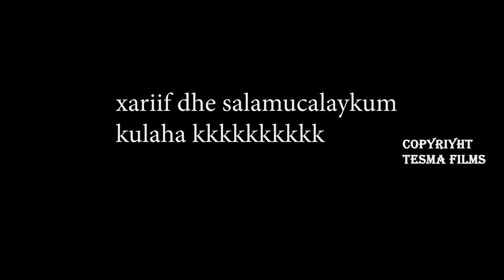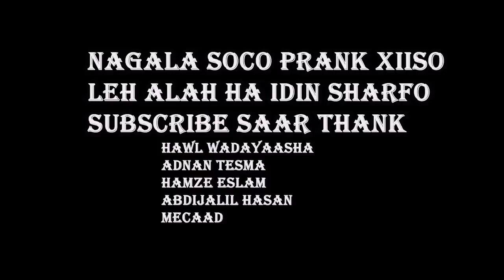Prank maxad iGaso Egeysa 😂qosolkii adunka 😂 Somali Prank Dwarf Public Prank Hargeysa Somalia